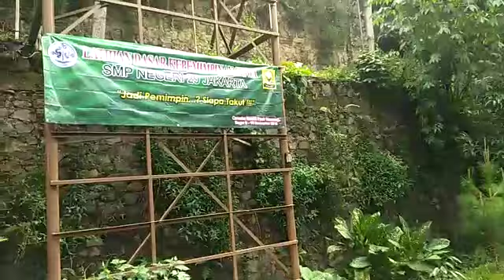vlog LDKS 1